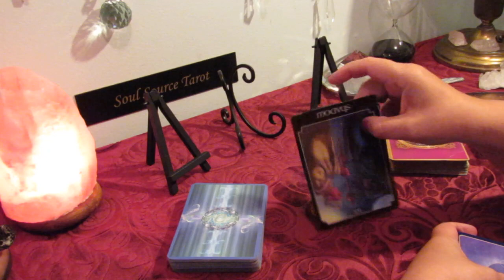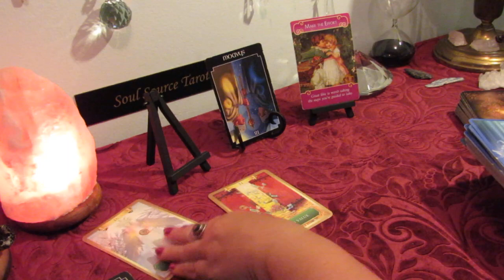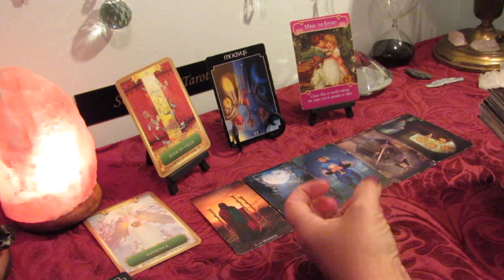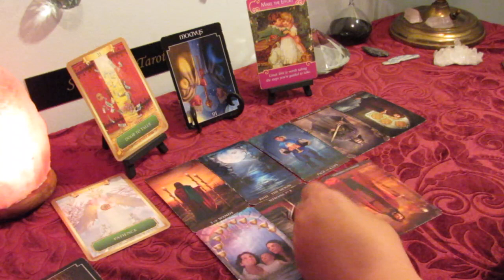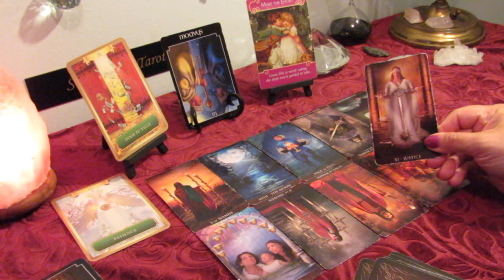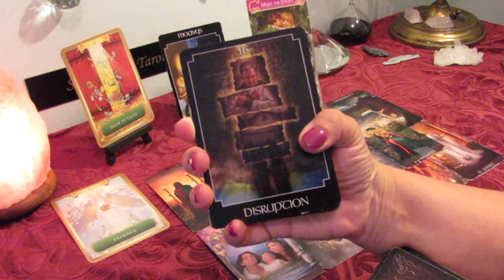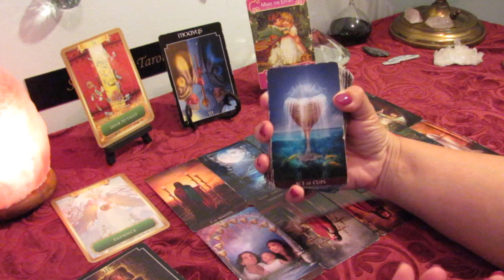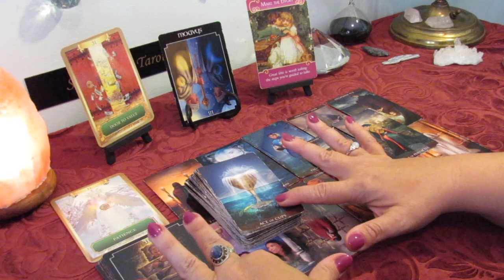The Daily Vibe~It is Heartfelt...May 20 Daily Tarot Reading